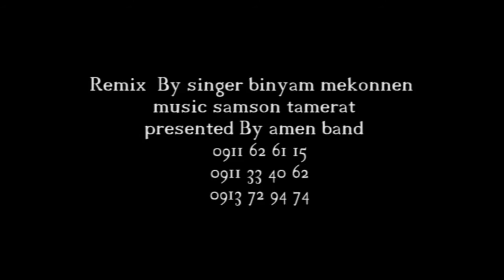binyam mekonnen remix music by samson tamirat